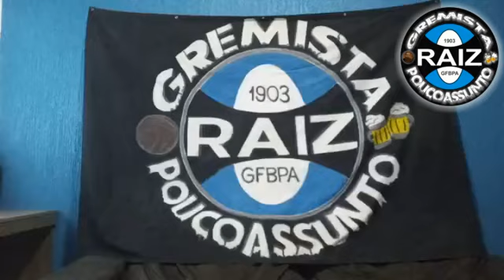LATÃO QUENTE! Grêmio só empata com Cruzeiro pela Copa do Brasil.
🇪🇪🍺🔥 LATÃO QUENTE!

Latão Gelado para o América Mineiro e latão quente para o Grêmio. Com exceção de Bitello e Suárez o Grêmio é sofrível, completamente perdido e chegou a hora do Presidente Guerra intervir, a omissão do mandatário nesse momento vai ser trágica para a temporada